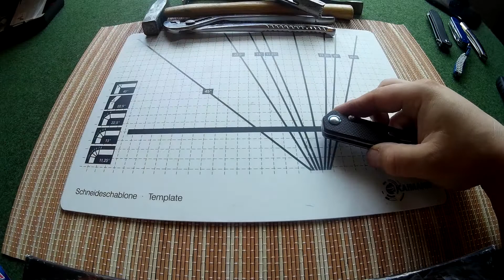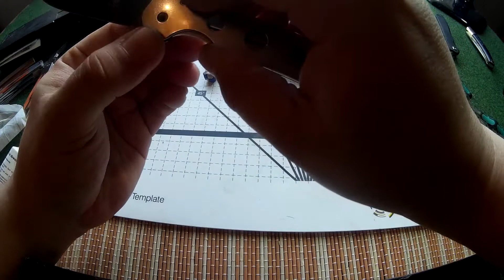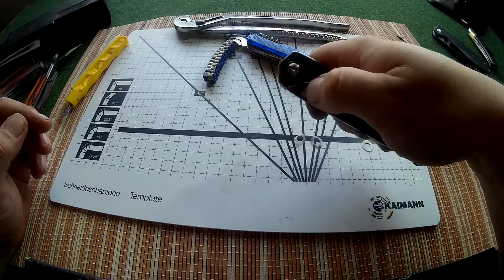KIZER Begleiter ( Washer polieren )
Hi Leits, jetzt habe ich es ausernander.
Reinigen + polieren, schrott Washer entsorgen.
Viel SPASS !